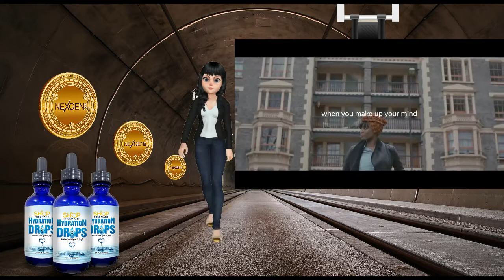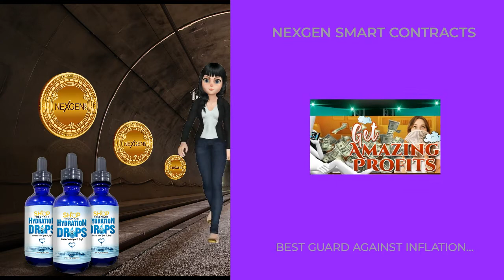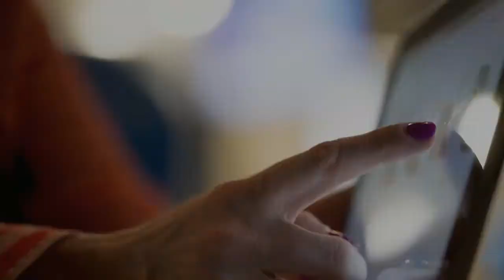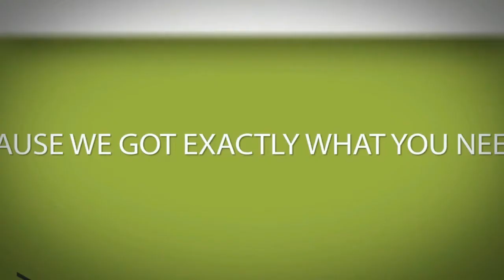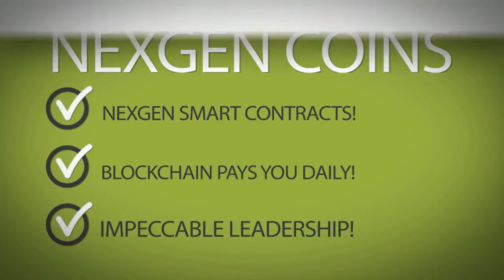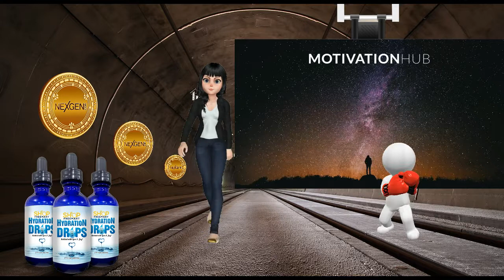Les Brown Get Amazing Profits NexGen coins in action 2 Rising Fear best coins 2021 NEW Video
If you want to find out more about shop free mart products and why here is the place to begin doing your due diligence into NexGen Coins see how NexGen Braintrust is addressing Health and Wellness PLEASE

NexGen Best Crypto Coins is apparent when you discover how ShopFreeMart served the global market with Health and Wellness during the recent global pandemic. So NexGen Coins serves as not just a Crypto Asset, but it is designed to serve as an actual currency you can conduct business with VIA THE BLOCKCHAIN AND IN REAL-TIME. The best place to experience our enthusiasm for NexGen Coins for yourself is to register for free with shopfreemart, and then you can contact customer service and ask your questions, as well as immerse yourself in the solutions that Shopfreemart health and wellness promotes.
If you are interested to find out more about the best business show that gets banked NexGen coins in action, you must check out

In order to discover more about Les Brown Get Amazing Profits NexGen coins in action 2 Rising Fear best coins 2021 NEW Video

This video is about Les Brown Get Amazing Profits NexGen coins in action 2 Rising Fear best coins 2021 NEW Video
NEW Video valuable information but also try to cover the following subject:
-ask gary vee
-nexgen coins in action
-nexgen smart contracts shopfreemart

Youtube is the best website to go when searching for videos about Les brown get amazing profits NexGen coins in action 2021 best coins 2021 NEW Video.
Les brown get amazing profits NexGen coins in action 2021 best coins 2021 NEW Video is certainly something that intrigues you and other individuals so I made this video .

Translated titles:
Les Brown obtiene ganancias increíbles monedas NexGen en acción 2 Rising Fear mejores monedas 2021

Les Brown Holen Sie sich erstaunliche Gewinne NexGen-Münzen in Aktion 2 Rising Fear beste Münzen 2

Les Brown Obtenha lucros incríveis Moedas NexGen em ação 2 Melhores moedas do Rising Fear 2021 NO

ሌስ ብራውን አስደናቂ ትርፍ አግኝ የNexGen ሳንቲሞች በተግባር 2

Les Brown 獲得驚人利潤 NexGen 硬幣在行動 2 Rising Fear 最佳硬幣 2021 新視頻

Les Brown Behaal geweldige winsten NexGen-munten in actie 2 Rising Fear beste munten 2021 NIEUWE vid

Les Brown Ottieni profitti incredibili Monete NexGen in azione 2 Monete Rising Fear migliori 2021 NU

ലെസ് ബ്രൗണിന് അതിശയകരമായ ലാഭം നേടുക Ne

Les Brown Pata Faida ya Kushangaza sarafu za NexGen kwa vitendo 2 Kupanda kwa Hofu sarafu bora 2021

Les Brown Få fantastiska vinster NexGen-mynt i aktion 2 Rising Fear bästa mynt 2021 NY Video